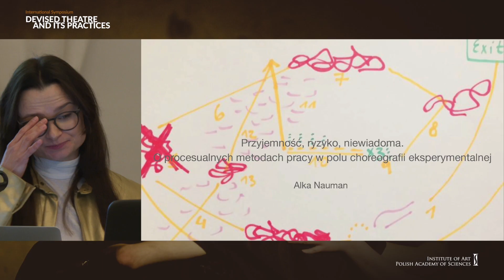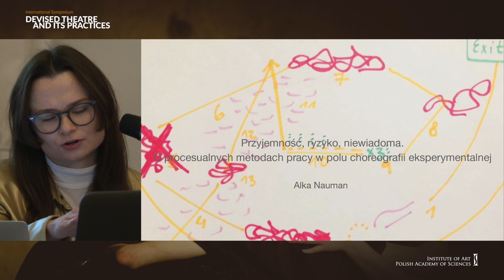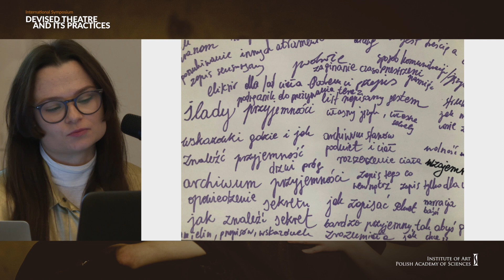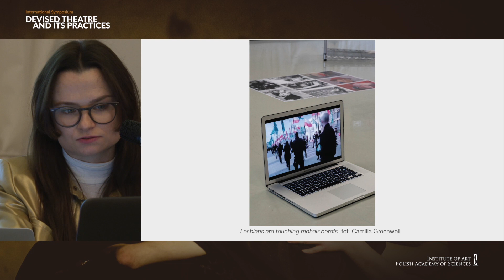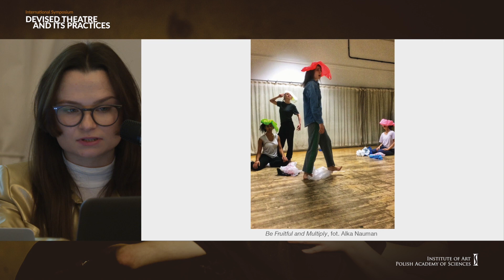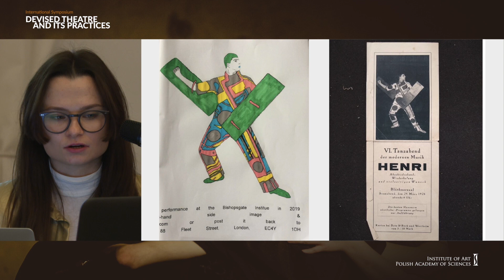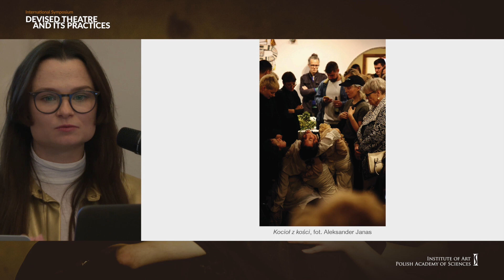Alka Nauman, PRZYJEMNOŚĆ, RYZYKO, NIEWIADOMA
PRZYJEMNOŚĆ, RYZYKO, NIEWIADOMA. O PROCESUALNYCH METODACH PRACY W POLU CHOREOGRAFII EKSPERYMENTALNEJ

Moja interdyscyplinarna praktyka artystyczna obejmuje taniec, choreografię, sztuki wizualne, pracę z tekstem i z archiwum. Tworzę zaangażowane społecznie spektakle choreograficzne, performanse, video-instalacje, spacery performatywne, piszę teksty. Ich punktem wyjścia zawsze jest ciało. Ciało jako archiwum (przede wszystkim w rozumieniu Rebeki Schneider), ciało wobec albo w dialogu z archiwum (szczególnie z archiwum queerowym, lesbijskim, antyfaszystowskim), ciało jako medium, przez które może być wytwarzana wiedza w sposób spontaniczny i wspólnotowy. Od końcowego efektu pracy bardziej interesuje mnie sam proces twórczy, w którym to, co ryzykowne i odważne rodzi się z poczucia bezpieczeństwa, łagodności i dziwactwa. Dlatego podstawą moich działań są tzw. badania artystyczne (artistic research), które prowadzę używając narzędzi devising choreography. Pomimo intermedialności moich prac i różnorodności miejsc oraz kontekstów, w których są one wystawiane stworzyłam rodzaj delikatnej, chłonnej i porowatej (podatnej na zmiany i przeobrażenia) struktury pracy, która od dłuższego czasu powtarza się w różnych procesach twórczych. Jej głównymi filarami są: przyjemność, ryzyko, niewiadoma, porażka, początkowy brak scenariusza/score’u choreograficznego, praktyki somatyczne, improwizacja strukturalna, praca kolektywna w ujęciu horyzontalnym, praca w i z archiwum, praca z obiektem, metody tworzenia bezpieczniejszych przestrzeni, traktowanie feedbacku jako narzędzia twórczego służącego wspólnotowemu wytwarzaniu wiedzy, praktyki automatycznego pisania i rysowania, eksces. Podczas wystąpienia chciałam podzielić się opisem moich twórczych metod na przykładzie powstawania trzech prac: choreografii grupowej „Be Fruitful and Multiply” stworzonej wraz z Lucie Palazot, Keity Pook, Shum Pui Yung, Leilah Simone Williams w roku 2019, duetu Tanz 23/24, który w 2020 roku stworzyłam z Lucie Palazot oraz intermedialnego solo „Lesbijki dotykają moheru”, które powstawało od 2019 do 2022 roku i przybrało dwie różne formy: choreografii i video.

ALICJA NAUMAN – artystka interdyscyplinarna, choreografka, performerka, edukatorka. Absolwentka choreografii w London Contemporary Dance School/University of Kent at Cantebury (Developing Artistic Practice) oraz kulturoznawstwa w Instytucie Kultury Polskiej, Uniwersytetu Warszawskiego.